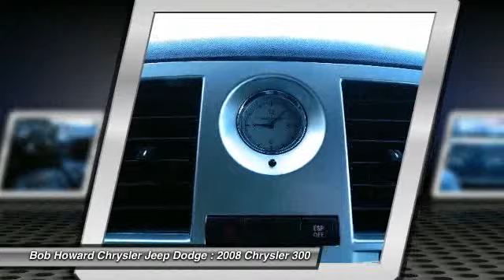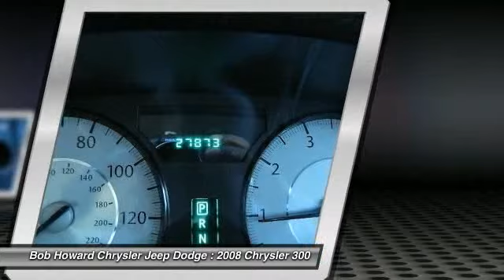2008 Chrysler 300 at Bob Howard Chrysler Jeep Dodge 8H125121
Check out this 2008 Chrysler 300.   Contact the dealership today at (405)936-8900.